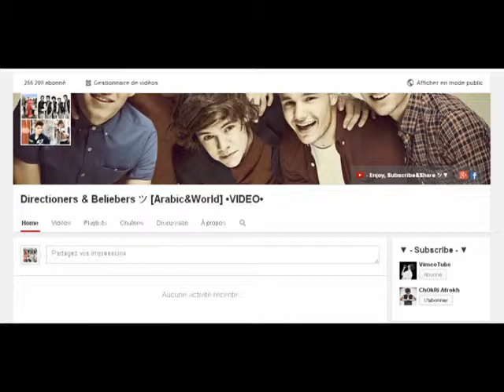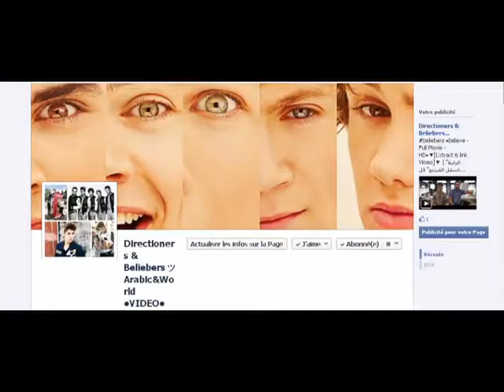One Direction - You & I [Instagram Version Official] Cute Moments♥